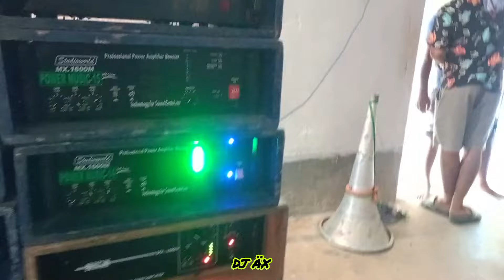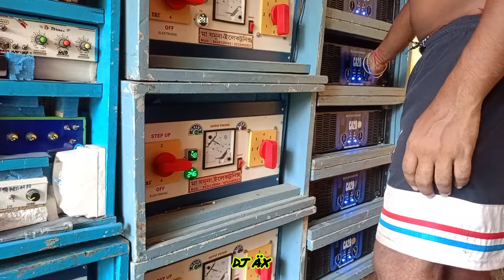Power Music, Mahamaya Music, Maa Manasa Rider,Ma Nachinda Music, Chingurdania Box compitition.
Chingurdania Box compitition 2024

BBBBBBBB.              OOOOO.      XX.               XX
BBBBBBBBB.         OOOOOOO.     XX.           XX
BB.             BB.     OO.            OO.     XX.       XX
BBBBBBBB.         OO.            OO.         XX XX
BB.             BB.     OO.            OO.         XXXX

              A
             AA                            RR RR RR RR R
           AAAA                         RR RR RR RR RR
         AA    AA                       RR                 RRR
 AA                    AA               RR RRRR   RRR
AA   AAA AA AA  AA           RRR          RRR AAAAAAAAAAA AAA         RRR              RRR
AAA                        AAA       RRR                 RRR
AAAA                    AAAA      RRR                   RRR

TT TT TT TT TT TT TT       EE EE EE EE EE EE

EE EE EE EE EE EE               PP PP PP PP PP P
EE EE EE EE EE EE               PP PP PP PP PP PP
EEE                                        PPP                    PPP
EEE                                        PPP                    PPP
EEE                                        PPP                    PPP
EE EE EE EE E.                     PPP                    PPP
EE EE EE EE E.                     PP PP PP PP PP PP
EEE                                        PP PP PP PP PP P
EEE                                        PPP
EEE                                        PPP
EE EE EE EE EE EE               PPP